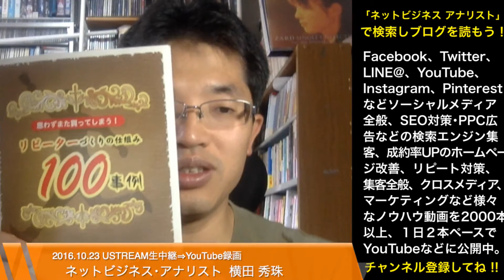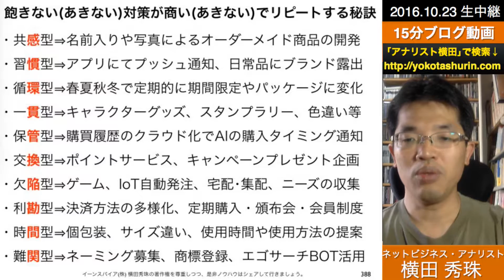飽きない(あきない)対策が商い(あきない)でリピートする秘訣